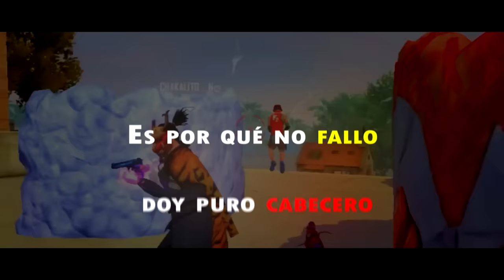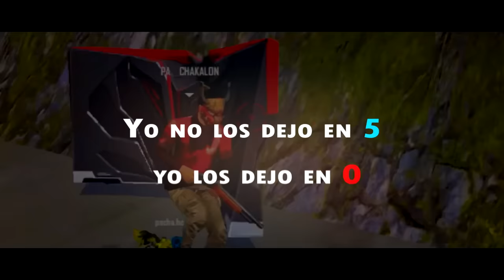TRAP DE CHAKALON - LOS DEJO EN 0 👹 TRAP INSANO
CHAKALON.FF Trap de "Los Dejo En 0" Producido por @DreamSMusic(Kidd Chine)

🖥Producción del video - BraiChell